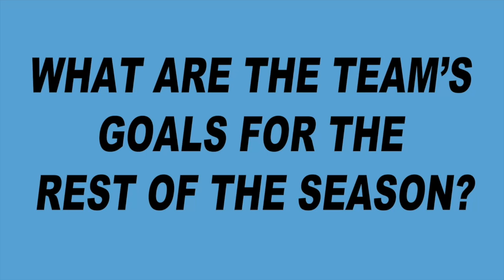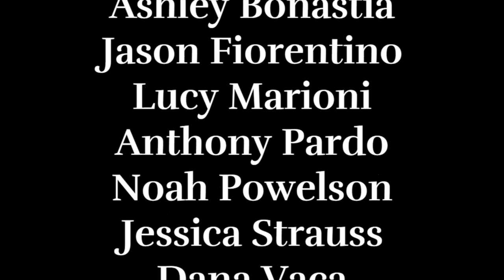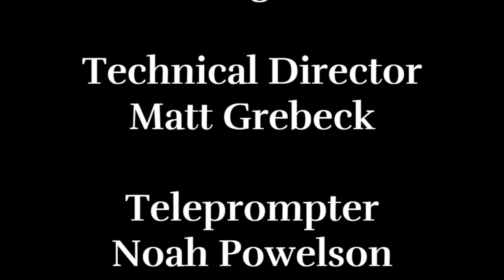BRTV: Panther PowerPlays 5-2-2024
Bridgewater-Raritan High School's (NJ) morning news show for Thursday, May 2, 2024. BRTV, a student club, prepares and broadcasts these shows.